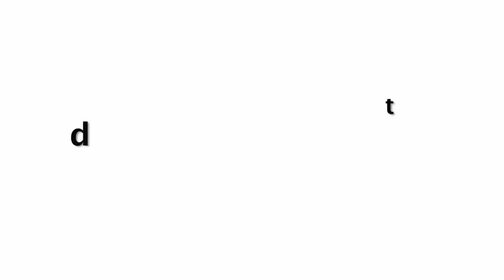Shahrukh Khan की बेटी का फोटोशूट वायरल, 18 की उम्र में दिखाई हॉट अदाएं !!